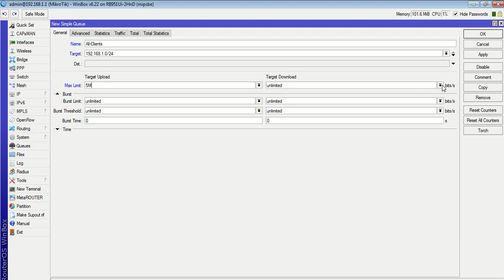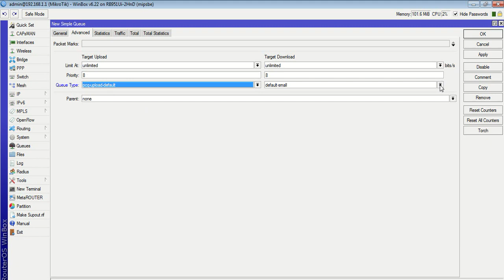MIKROTIK TUTORIAL : PCQ Simple Queue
Here is MIKROTIK TUTORIAL  : PCQ Simple Queue,
This configuration to share bandwidth equally for all users, and only applies for Mikrotik version 6 and above.